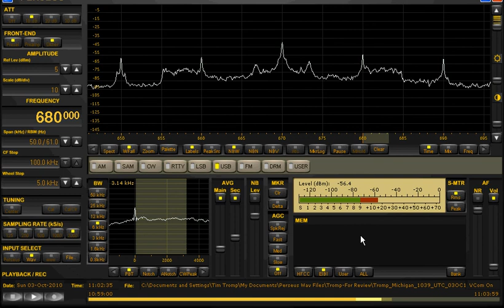670 KHz WSCR Chicago | IBOC INTERFERENCE | Perseus SDR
A visual depiction of adjacent channel interference caused by IBOC on the medium wave band.  This example is AM 670 WSCR located 130 miles from my location.  This video also demonstrates how to remove much of the dreaded interference from the adjacent channel on 680 Khz by shaping the bandwidth and utilizing the lower sideband mode of the Perseus SDR.  Normally blocked by IBOC, 680 now reveals  WMFS from Memphis, TN.